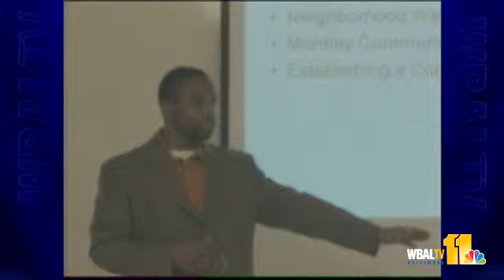Officer: Accused Husband Worried Over Kids' Upbringing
More police officers testified in the trial of a former community activist who is accused of killing his wife.